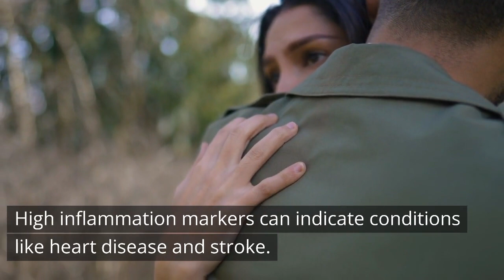Higher levels of empathy may increase risk of inflammation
New research has uncovered a surprising link between empathy and our health. The study suggests that while empathy is highly valued in our society, it may come at a biological cost for some individuals.